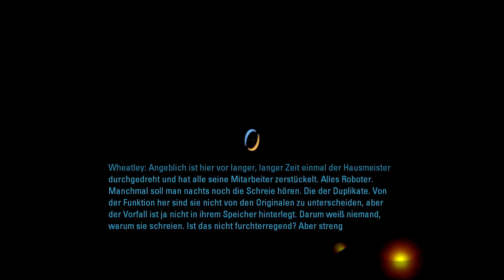Wir JAGEN ALLES HOCH!! | Portal 2 #4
In dieser Folge brechen wir endgültig aus der vorherbestimmten Teststrecke aus und rächen uns an GLAdOS! Wir jagen alles in die Luft und vermiesen ihr so richtig den Tag!

If I forget to credit another artist, please feel free to point that out to me! 😊